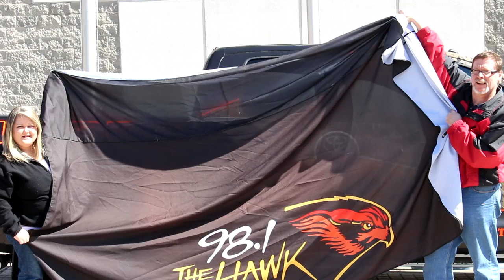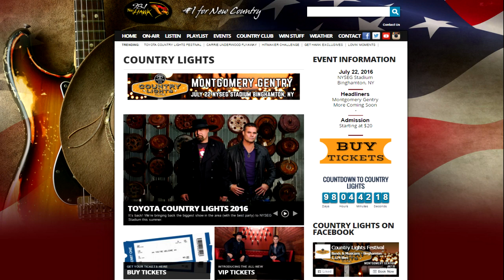Glenn and Traci Unveil the 2016 Toyota Country Lights Festival Tundra